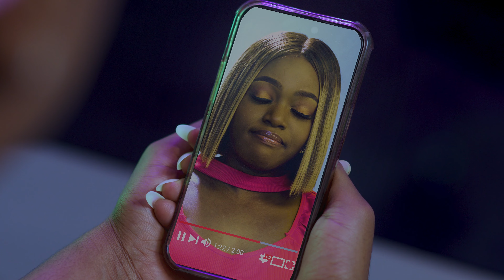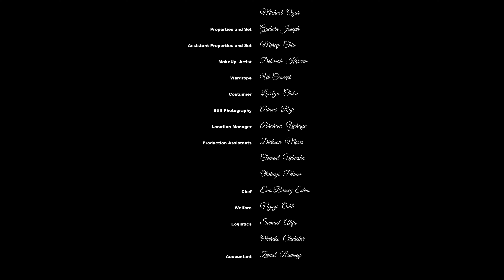Every Man Knows What They Want, You Ain't The One(Frances Ben ,Anthony Woode ,Okawa Shaznay) 2024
why do many people desire for what can never be there's? Most times some of the things we want are just fantasy in our head.
lets watch as the storyline unfolds .